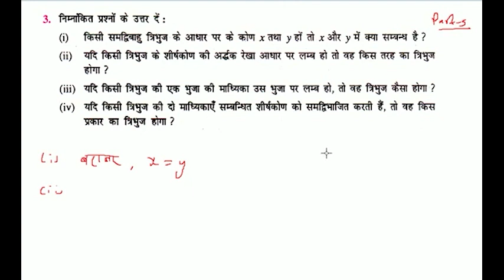यदि किसी त्रिभुज के शीर्षकोण की अर्द्धक रेखा आधार पर लम्ब हो तो वह किस तरह का त्रिभुज होगा ?